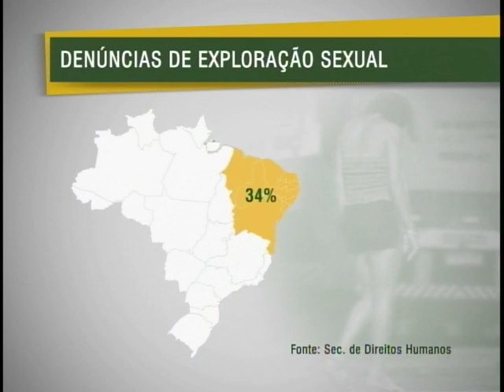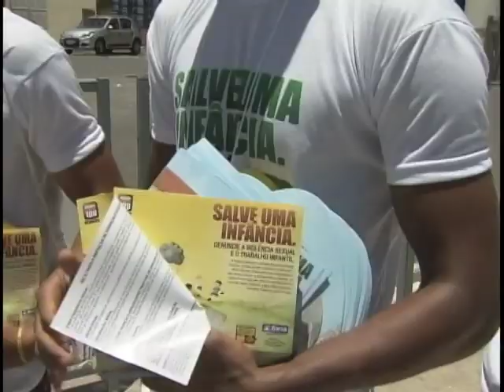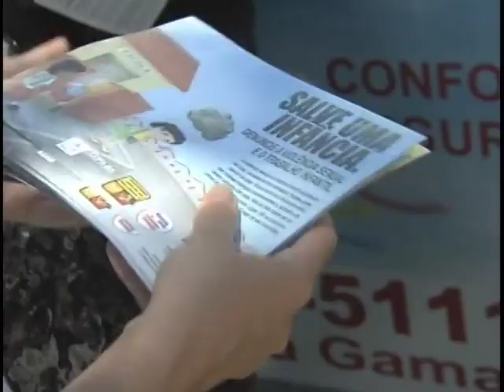Campanha Liga da Proteção incentiva denúncias contra exploração dos direitos humanos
NBR Notícias - 18.02.12: O Governo Federal lançou a campanha Liga da Proteção para incentivar denúncias contra a violação dos direitos humanos, principalmente a exploração sexual de crianças e adolescentes. Em 5 anos, o Disque 100 recebeu mais de 25 mil denúncias. Salvador é lidera o ranking das cidades brasileiros que mais recebem relatos de assédio sexual.